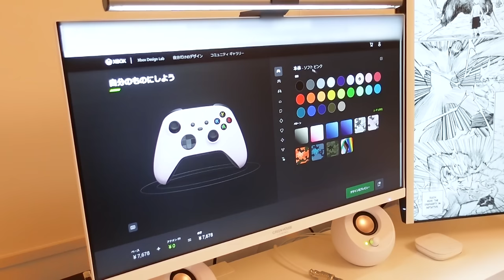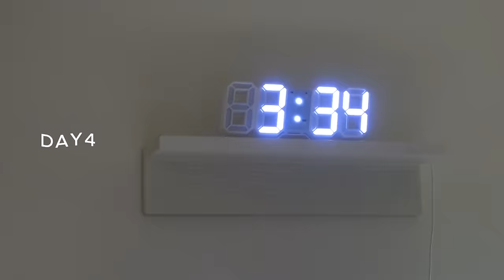vlog | メンタル病んでた数日間😵‍💫💦カスタムしたコントローラー🎮韓国マカロン、一人暮らしの自炊🍝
日にちが経つにつれてちょっと元気になってるの分かる？😂

🤍使用してるインテリアやデバイスはこちら↓